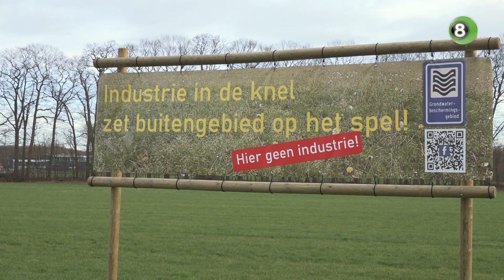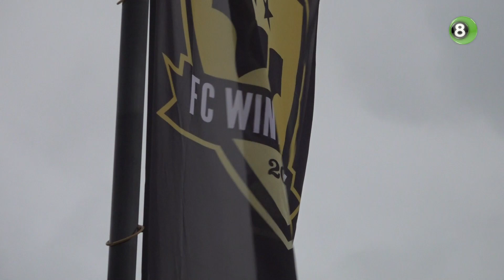André van Nijkerken maakt rentree in Winterswijkse politiek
André van Nijkerken maakt zijn rentree in de politiek in Winterswijk. Niet bij 'zijn' Winterswijks Belang maar met Morgen, een nieuwe partij.